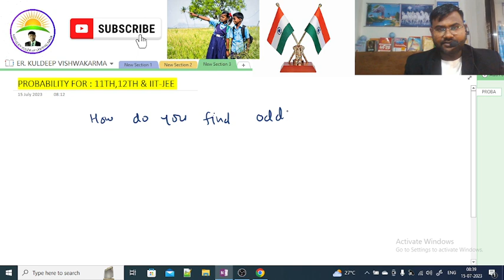Lecture No : 8 | PROBABILITY | MATHEMATICS | IIT-JEE | CLASS -11TH & 12TH | NCERT | CHAPTER NO: 13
📌 Download Lecture No : 8 👇
🎯 (Running Class E-Notes)
📌 Lecture No : 8 | PROBABILITY | MATHEMATICS | IIT - JEE | CLASS -11TH & 12TH | NCERT | CHAPTER NO : 13 : PART-2 | BASICS OF PROBABILITY | EXPERIMENT | SAMPLE SPACE | EVENTS | DEFINITION OF PROBABILITY & BASIC QUESTIONS | IIT-JEE  QUESTIONS | ODDS IN FAVOR | ODDS IN AGAINST | QUESTIONS |
📌 Probability -

Probability means possibility. It is a branch of mathematics that deals with the occurrence of a random event. The value is expressed from zero to one.

📌 Formula for Probability -

The probability formula is defined as the possibility of an event to happen is equal to the ratio of the number of favourable outcomes and the total number of outcomes.

Probability of event to happen P(E) = Number of favourable outcomes / Total Number of outcomes
📌 How do you find odds in favour and odds in against ?

📌 Odds in favour – Odds in favour of an event is the ratio of number of Favourable Occurrence or Successes for that particular event to the number of Unfavourable Occurrence or Failures for that particular event.

📌 Odds in against – Odds in against of an event is the ratio of number of Unfavourable Occurrence or Failures for that particular event to the number of Favourable Occurrence or Successes for that particular event.

📌 Note : Always remember that there is a difference between the odds and the probability .

📌 Probability of Success of an event states that it is the ratio of number of Favourable Outcomes / Successes to the total number of possible outcomes of an event .

👉 Where total number of possible outcomes = Number of favourable outcomes + Number of unfavourable outcomes .

👉 MATHEMATICS FOR : 12TH & IIT - JEE ( MAIN + ADVANCED )

✅ PROBABILITY | MATHEMATICS | IIT-JEE | CLASS- 11TH  & 12TH | NCERT : VOL-2 |

✅👉 All topics will be taught from very beginning to high level  ( As per demand of exams ).

1. 👉 MATHEMATICS FOR : IIT-JEE ( MAIN + ADVANCE )

2. 👉 MATHEMATICS FOR FOUNDATION  11TH & 12TH (BOARDS - EXAM) with Complete NCERT BOOKS.

✅ 👉 You can also download E-notes and class running notes from the link description of the video for each topic.

✅ Note : Basic concepts will be covered exclusively from NCERT BOOKS.

📌 Probability Videos List  -

RUN BY : 👉 Er. Vishwakarma Kuldeep Mathematics For IIT-JEE & CLASS :  11TH & 12TH  ( BOARDS - EXAM : NCERT )